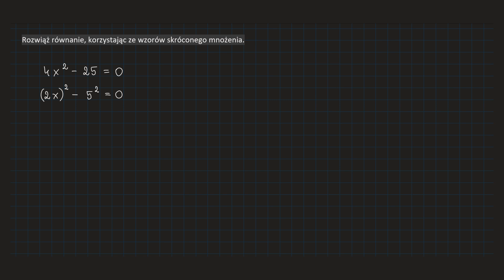[12-cw3-PR2] Rozwiąż równanie, korzystając ze wzorów skróconego mnożenia.